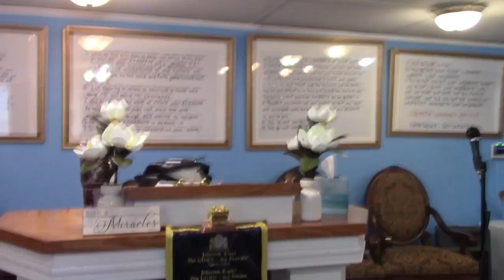AAMWTCA / Yovheliym 29 / Jubilees 29 Brothers Are Reunited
We are telling all that will listen the truth about our wonderful and most excellent yeshua (savior). We use the Cepher Torah instead of the KJV Because it uses the proper names of YAHUAH ELOHIYM and YESHUA HA'MASHIACH!  It also contains the Books of the Bible that the Roman Catholic Church had remove from the original Bible. Your soul is at stake and we advise everyone to search out the scriptures for themself and establish a personal relationship with YESHUA HA'MASHIACH who will lead and guide us in all truths. Please don't let anyone deceive you where you spend eternity
will be determine by whom you obey! Choose you this DAY!!!

A moment to hear the words of YAH from the Chief Apostle this afternoon, The End time is here that is spoken about in MATTITYAHU 24 (Matthew 24) and the book of Revelations. We will see the revealing of ADONAI'S WORDS come to past. We need to be ready for the coming of YESHUA HA'MASHIACH Evil is prevalent throughout the world and the love of many has certainly gone cold. We're praying that everyone would repent of our sins and turn to YESHUA. We must come to complete obedience of the QODESH TORAH according to ADONAI'S perspective and not lean to our own understanding. Let's take a look at YOVHELIYM 29 (Jubilees 29) Be BARAK (Bless)